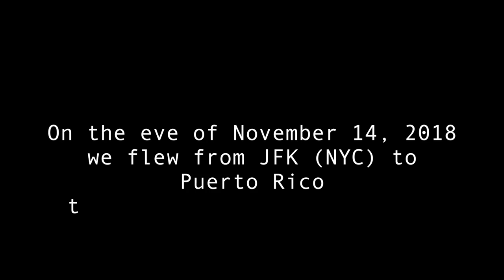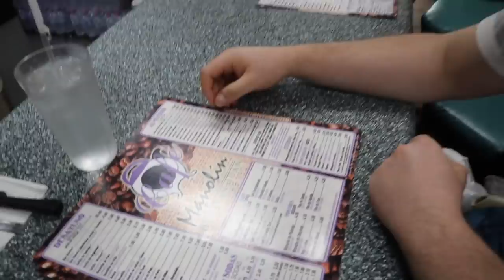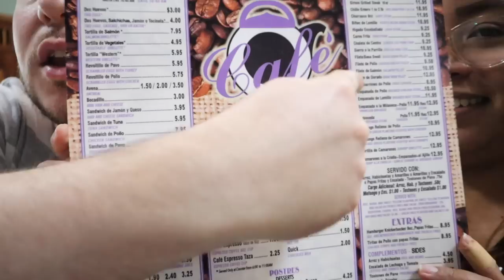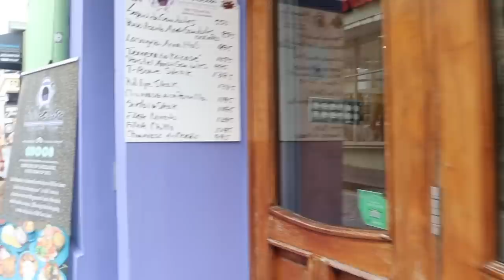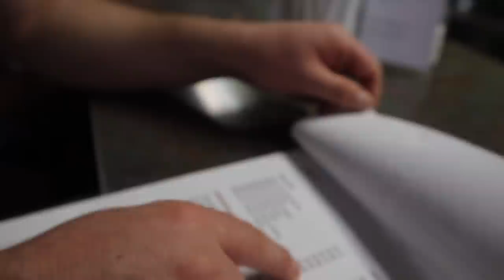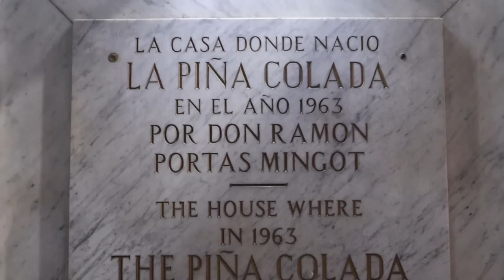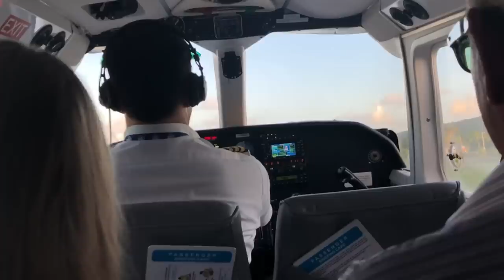SAN JUAN Puerto Rico 🇵🇷 Food Tour | Where to Eat in San Juan Puerto Rico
San Juan Puerto Rico Food Tour. Where to eat in San Juan Puerto Rico. Old San Juan Food Tour. Where to eat in Old San Juan. Where to eat in Puerto Rico.

//MUSIC//

In this video, we will take you to San Juan, Puerto Rico. This was the 2018 destination for Jumi's annual birthdaycation! We started off in Old San Juan, ate delicious food. We explored more of the beautiful buildings and sights of the city and then ate some more!

1. La Bombonera

Mallorca

2. Cafe Manolin

Mofongo relleno de camarones
Higado encebollado

3. Cafeteria Mallorca

Mallorca con jamon y queso (ham and cheese)

4. Don Ruiz
Coffee shop

5. Castillo San Felipe del Morro

6. Barrachina
Pina Colada

7. La Cueva del Mar

Empanada de Dorado (Mahi Mahi)
Octopus
Fried red snapper with breadfruit tostones